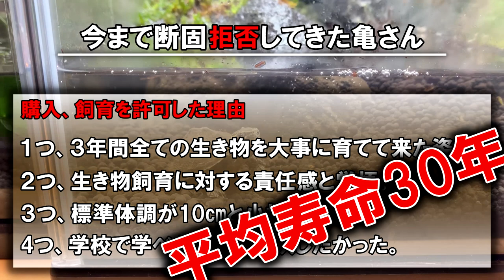【DIY】自作水槽台をもっとオシャレにする方法！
自作水槽台が全て完成しました！

DAISOで見つけた「透明収納ケース」
爬虫類などの飼育に使えるか？試してみました！

■石組に最適な接着剤はこちらから購入できます。
【JUN】Ｇ-1接着剤 (飾り石・流木用)
■苔の購入はこちら
【ハイゴケ】 「350×500」
【スナゴケ 】「50×35トレー」
【山苔】「1トレー」